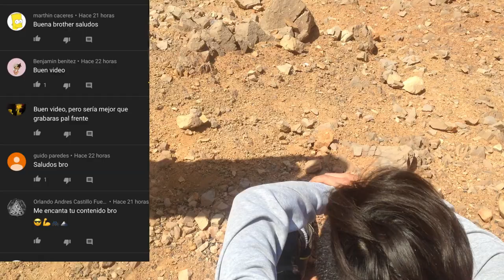CARRERA EN TOCOPILLA DE LA CZN - Parte 2/2 - Chile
carrera de la CZN de la zona norte, exactamente en tocopilla. Esta es la segunda parte, se ha pasado muy bien, con varios problemas con la bicicleta. despues que se me salio la cadena en la primera bajada y en la segunda he pinchado en el mismo lugar que se me salio la cadena empezando la pista. he quedado en mi categoria 6 y en la general 28 entre los 50 corredores, pista bastante dificil pero se dio lo mejor como se pudo, se paso genial con los amigos.